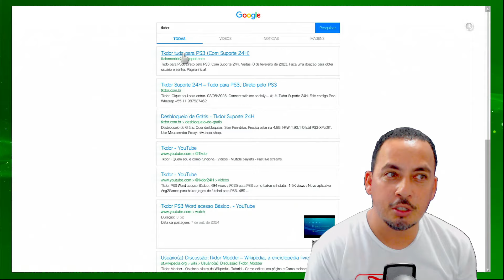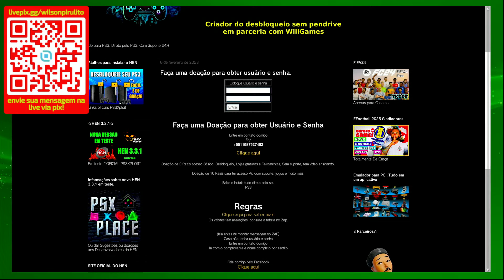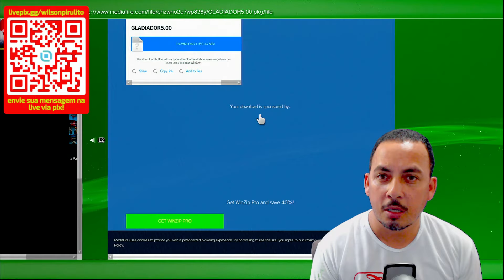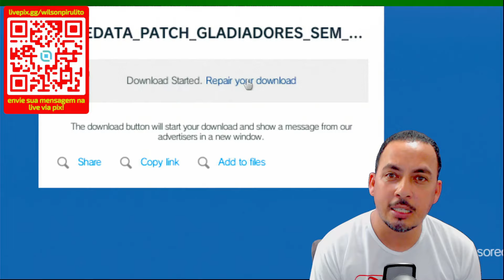⚽️NOVO PATCH 5.00 EFOOTBALL 2025 GLADIADORES PELO PS3 GRÁTIS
Galera hoje eu estou trazendo a nova ATUALIZAÇÃO 5.00 para o  NOVO EFOOTBALL 2025 PS3 GLADIADORES DIRETO PELO SEU CONSOLE

GLADIADORES PATCH BRASIL

DOAÇÕES DAS FACES

CHAVE PIX:
INSTITUIÇÃO: MERCADO PAGO

CANAIS PARCEIROS